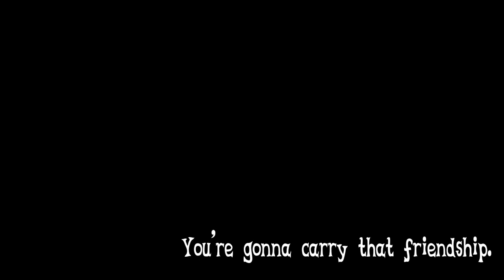Twilight Sparkle Battle for friendship